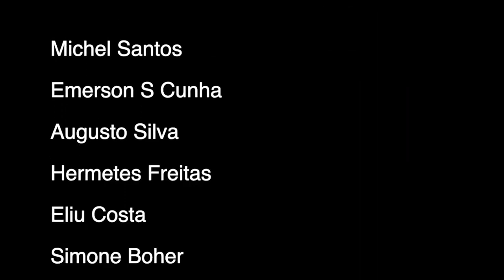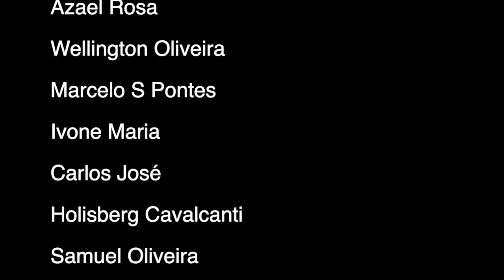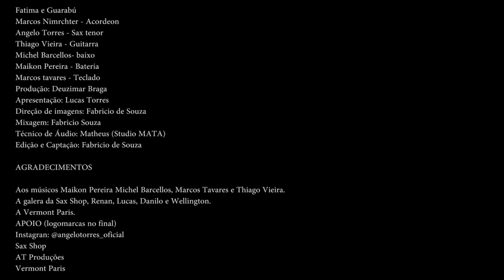AT JAZZ Music #57 - Marcos Nimrichter e Angelo Torres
Com um grande talento e uma história linda na música, o Pianista e Acordeonista Marcos Nimrichter se apresenta no nosso AT JAZZ Music.

O AT JAZZ Music é um programa de música Instrumental apresentado pelo Saxofonista Angelo Torres, e que conta com a presença de diversos músicos, cantores e personalidades da música Nacional e Internacional... Confira!!!

- Ajude a melhorar ainda mais o nosso AT JAZZ Music!!!
CLUBE DO ASSINANTE.
Contribua e Participe!!!
ou
Catarse:

MAIORES INFORMAÇÕES:
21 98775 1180 (Deuzimar Braga)

BANDA:

- Bateria: Maykon Pereira
- Baixo: Michel Barcellos
- Teclados: Marcos Tavares
- Guitarra: Thiago Vieira
- Acordeon: Marcos Nimrichter
- Sax Alto: Angelo Torres

SETUP Angelo Torres
- Sax Alto Vermont Paris
- Palheta Rigotti 3 Medium